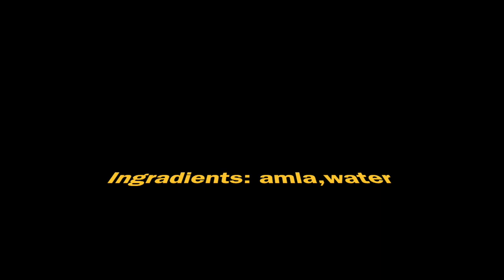आंवले का जूस के फायदे || How to make Amla Juice for Better Health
This video is about pure amla juice .It is super beneficial for health In this video  i have given you very simple method  to make goose berry (Amla)juice for your health in hindi. and
Watch this video to know- How to improve eyesight, How to get rid of pimples, acne, How to get long and shiny hair, how to get rid of constipation and more 40 Health benefits of Gooseberry (ambla).

What Is Amla Juice?
Amla juice is the juice of the amla berry, often known as Indian gooseberry. Scientifically known as Phyllanthus emblica, this tree bears the amla berries, which are pale green and semi-transparent. The amla berry has been used in culinary and medicinal applications for thousands of years, but the taste of the berry is quite bitter, which is why its use as a fruit juice may not be readily apparent. However, given the incredible range of nutrients and antioxidants found in amla juice, it is increasing in popularity.

Amla juice possesses high levels of vitamin C but has few other common nutrients as well. That being said, research has shown that it has the highest concentration of antioxidants in any berry, fruit or vegetable. Some of these active ingredients include ellagitannins, flavonoids, kaempferol and gallic acid, among others, all of which can have extensive impacts on human health.

Benefits Of Amla Juice
The most notable benefits of amla juice include minimizing signs of aging, lowering cholesterol levels, optimizing digestion, preventing chronic disease, treating respiratory infections, stimulating the immune system and promoting growth and development, among others.

Prevents Aging
Having more antioxidants than any other fruit or vegetable, this juice can help prevent the signs of aging and improve the appearance of the skin. The activity of antioxidants eliminates free radicals and prevents cellular mutation, including those that cause loose skin.
Health Benefits of Gooseberry for hair, skin, and health. Goose berry is really amazing for our overall health.

Hi all, goldystastefulkitchen wondertips thanks to all its viewers & supporters for reaching 76000+ viewership. Possible with your support only.

#9 - आंवले का जूस के फायदे || How to make Amla Juice for Better Health